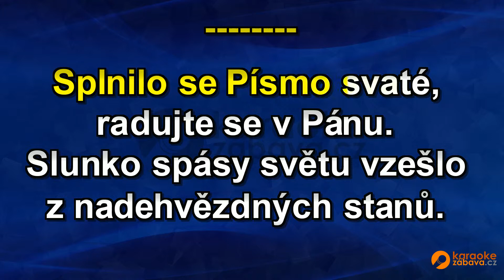FullHD karaoke Splnilo se písmo svaté - koleda - ukázka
Skladba ve formátu MP4 FullHD je k zakoupení na adrese Všechny skladby od tohoto interpreta jsou zde Pouze na webech a najdete FullHD Karaoke.